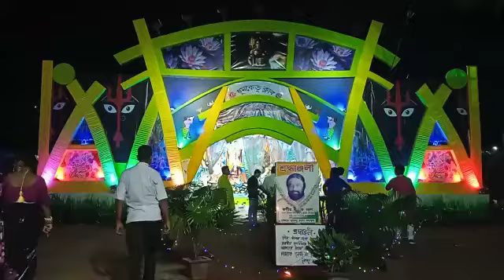Jirania ma durga puja pandel 2021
Jirania ma durga puja pandel ,Dhumketu club ,block chowmuhuny ,west Tripura .State Tripura 2021.